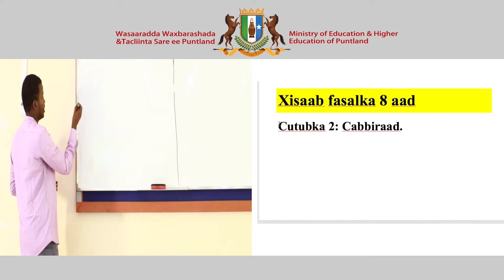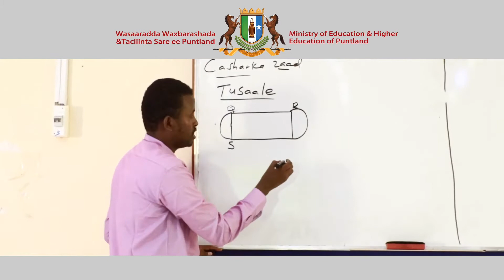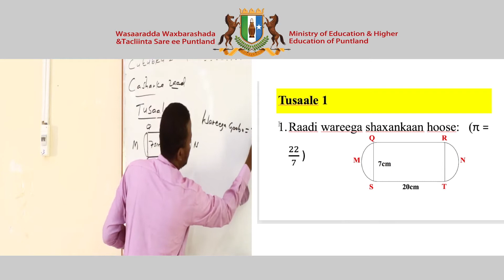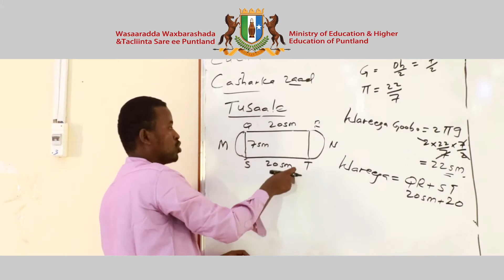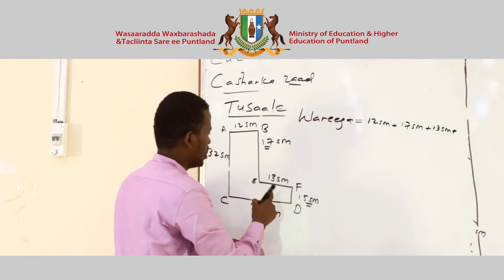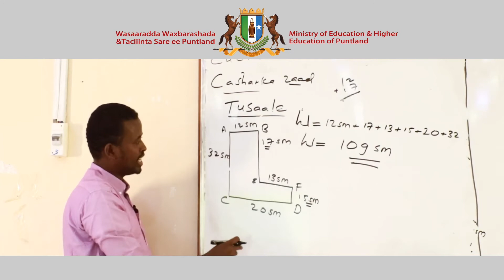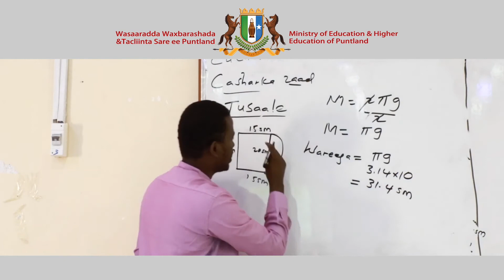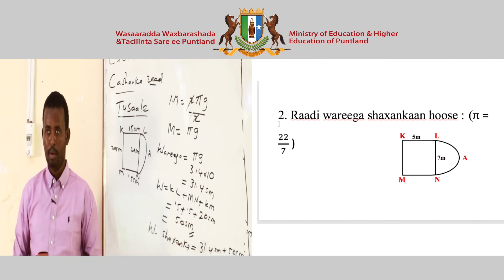Fasalka 8aad Xisaab Somali version Chapter 2 Lesson 2 Full HD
Barashada Xisaabta dugsiga 8aad.
Maadadan waa cilmiga barashada xisaabta ee laga barto deegaanada Puntland, waxaan aad ugu hambalayaynayaa, wasaarada waxbarashada ee Puntland ee duubtay aqoontan, taas oo u noqon doonta wax aan la ilaabi doonin qarniyada soo socda. Waxaan sido kale u mahadcelinayaa macalimiinta duubtay Cilmigaas, ilaahayna waxaan ka baryayaa in danbigooda hore iyo kuwa danbe allah udhaafo.